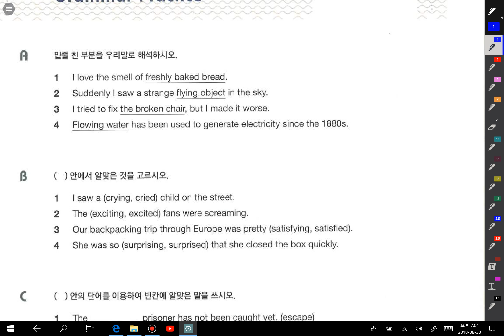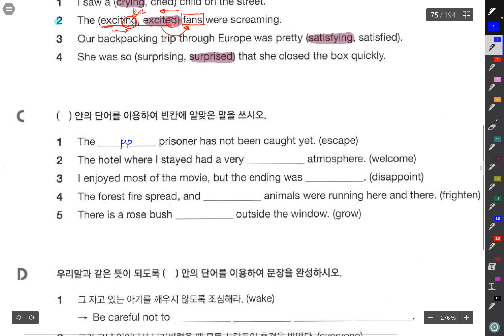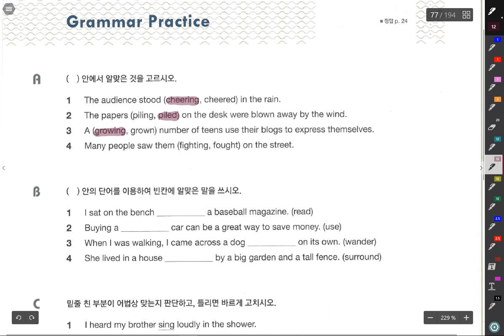필통기본 분사1문제